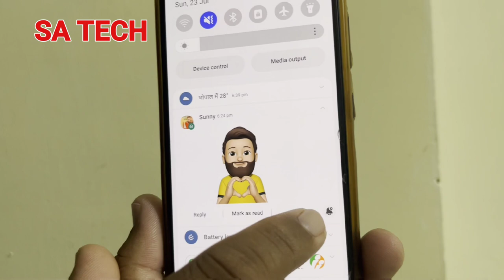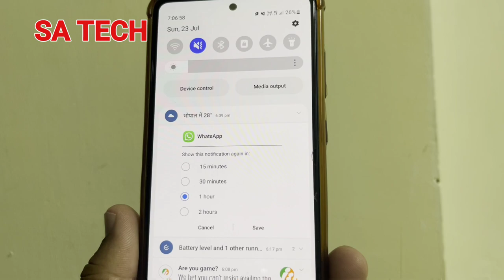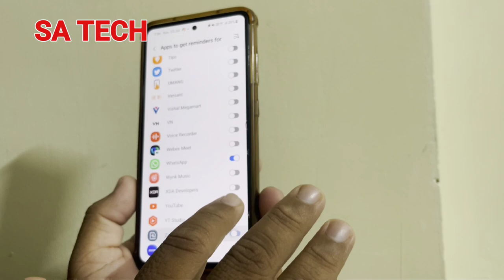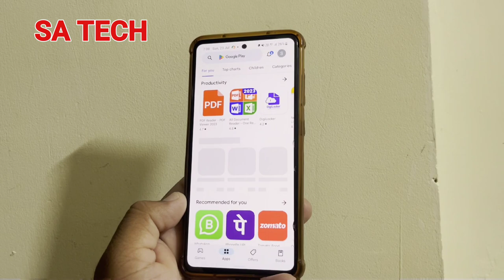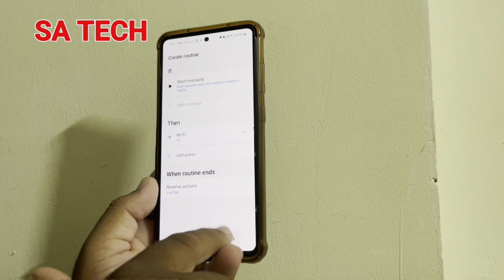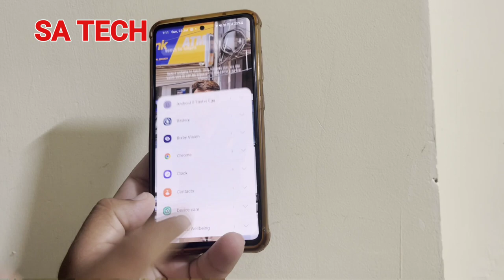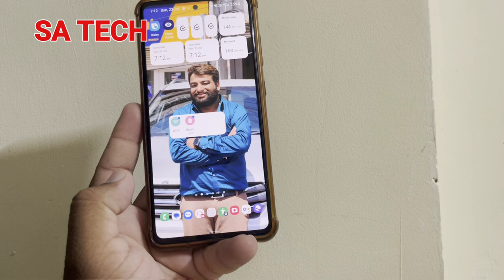Samsung Galaxy Hidden Tips and Tricks